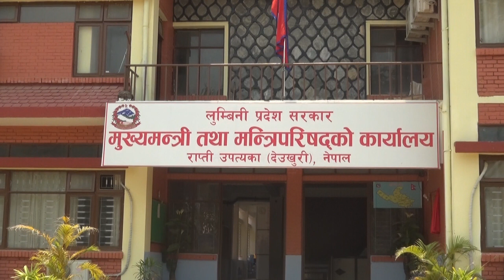मुख्यमन्त्री तथा मन्त्रिपरिषद्को कार्यालय,राप्ती उपत्यका देउखुरी ,दाङको जानकारी सहित यस मन्त्रालयका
मुख्यमन्त्री तथा मन्त्रिपरिषद्को कार्यालय,राप्ती उपत्यका ( देउखुरी ),दाङको जानकारी सहित यस मन्त्रालयका सचिव रामप्रसाद पाण्डे संगको कुराकानी–२०८०